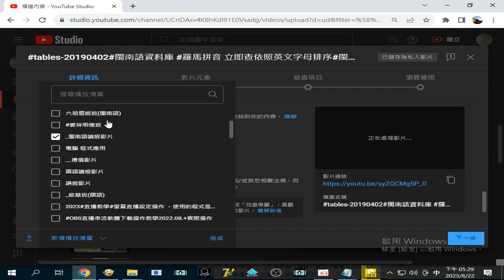2023 08 22#播放清單#閩南語讀經 可搜尋